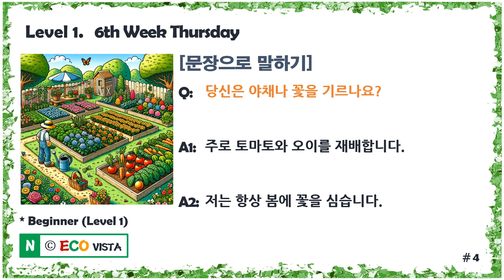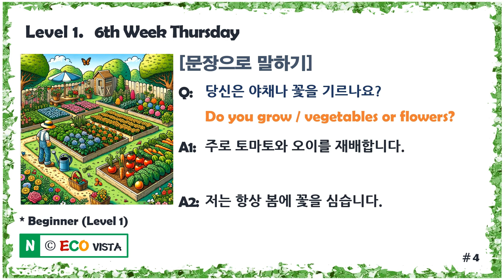[Level 1.1] Q&A Dialogue 영어학습(+대본) 6th Week #4 Thursday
질문과 답변 (Q&A) 으로 이뤄진 초급자용 영어학습자료입니다.

★6th Week PDF 대본 다운로드 (구글 드라이브에 올라가있으니 구글계정에 로그인  한 상태에서 다운받으시기 바랍니다)

본 컨텐츠의 목표는 암기구문을 단어와 같이 암기하여 탄탄한 기본기를 갖추는 것입니다.